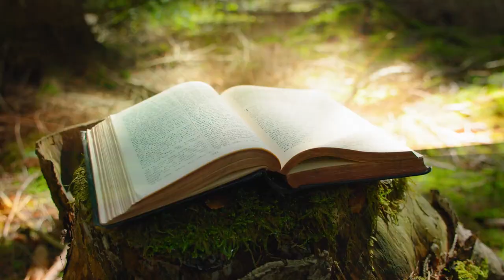20- BY ALL MEANS SAVE SOME!